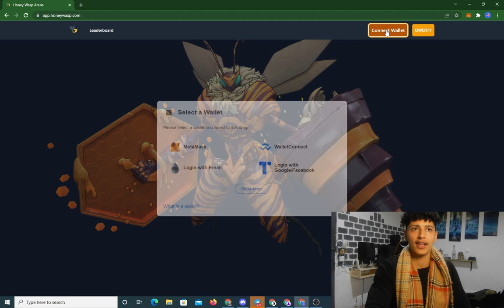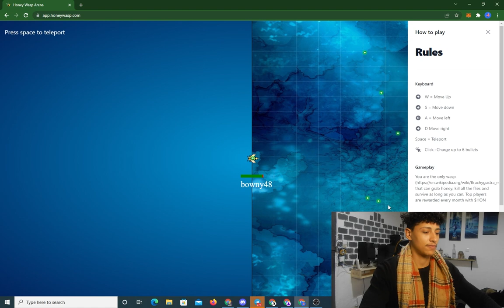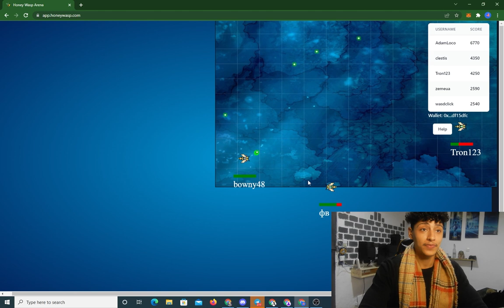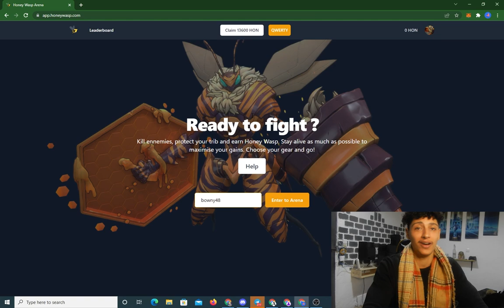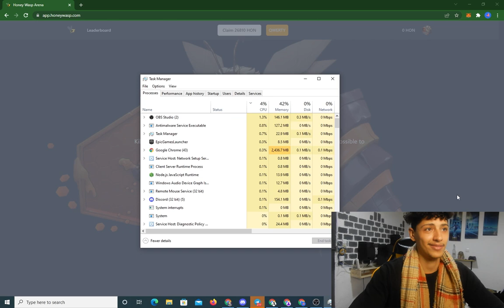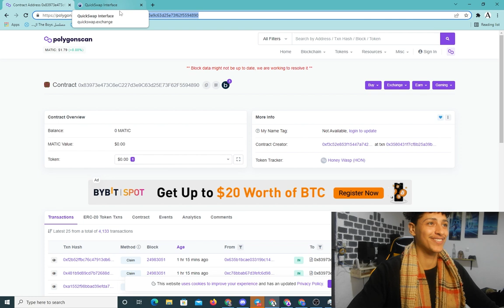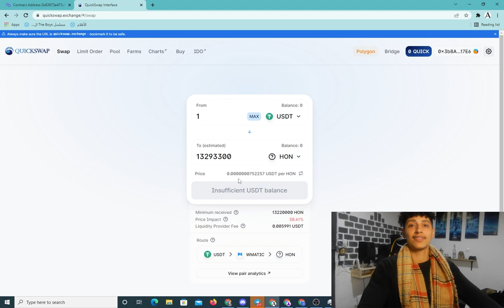Game same as cryptoroyal honey wasp لعبة بحال كريبتو رويال مجااناا free to play